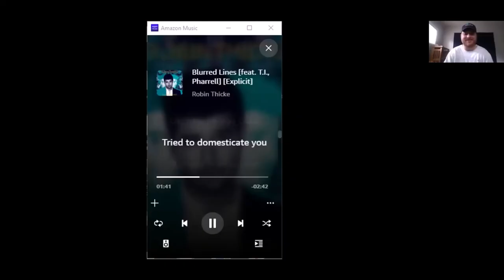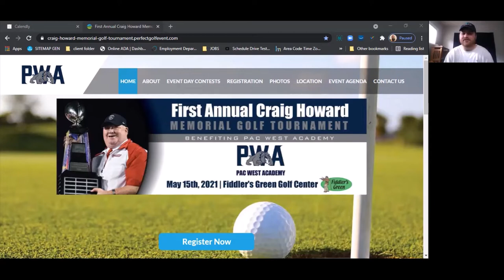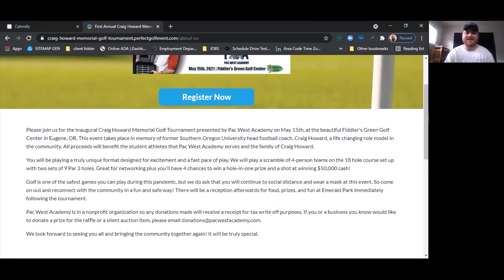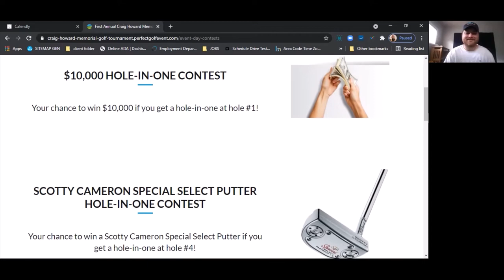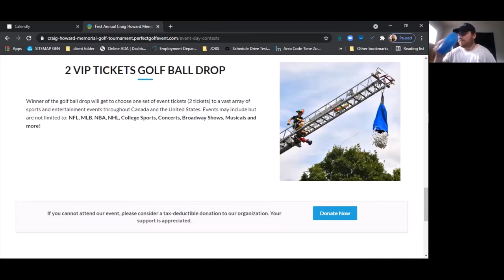Today's Talk w Marti Gee Featuring Tyler Vanderhoff of Pac West Academy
Lane County may be known for Kids playing sports but my friend Tyler Vanderhoff is focused on what they need to know about sports when they get past highshool. Take a little time to get to know him and PAC-West Academy.
QUESTIONS
What is the name of your business/organization?
- Pac West Academy
- We are bringing Post Graduate football to Oregon. The first program ever in Oregon.
- I got into coaching because I love being a mentor and helping those who are left behind and need the support.
- 11 years.
-That I am easy to get a long with and I leave every environment better than I found it.
What/How is the best way to get ahold of you. I.e. Phone, social media, website, etc.,,
- My burning desire is to make a difference in our community and better the lives for the next generation.